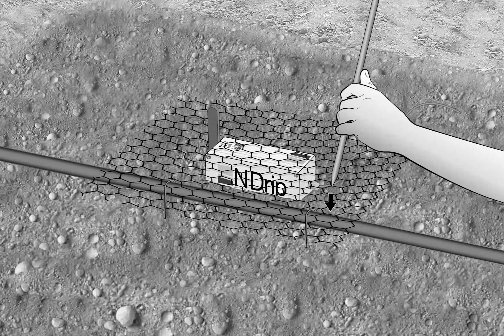Mosh Tetro - Sensor installation